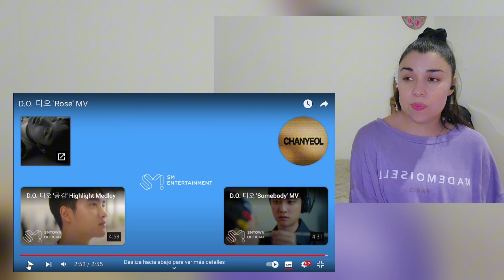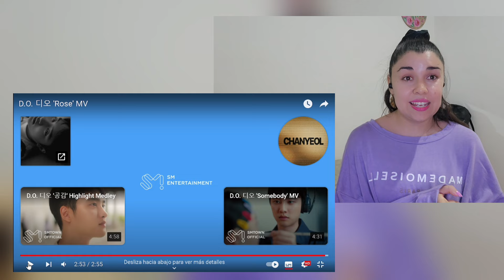Reaccióno por primera vez a D.O (ROSE)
💛Mi nombre es Debby, y estoy reacionando a videos de K-pop, en este canal.

💛Soy bailarina, Coreografa y maestra en Danzas.

 💖Espero que lo pases muy bien en mi canal, y comentes todo lo que te gusto.

❤️ DISFRUTEMOS JUNTOS❤️